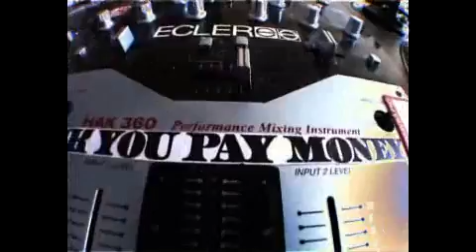F.Y.P.M. feat. Кнара - Любитель адреналина